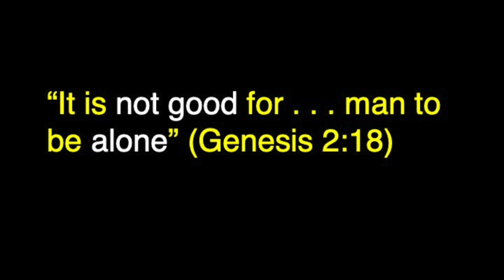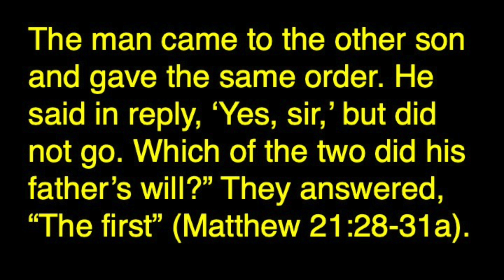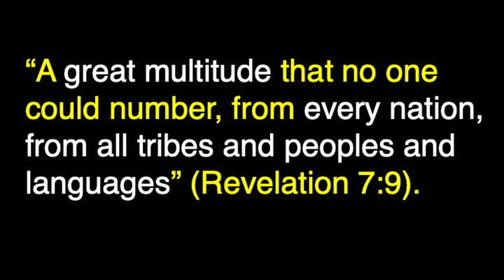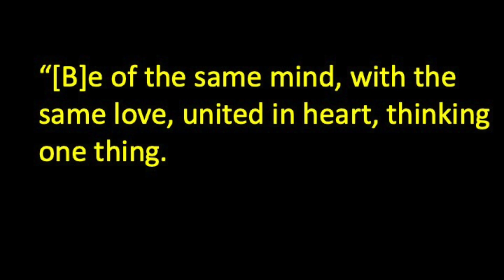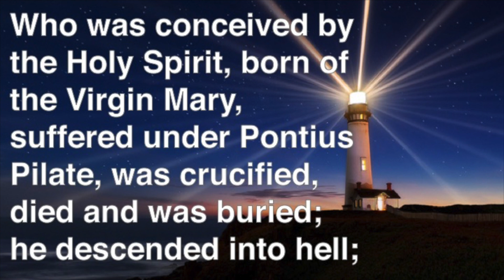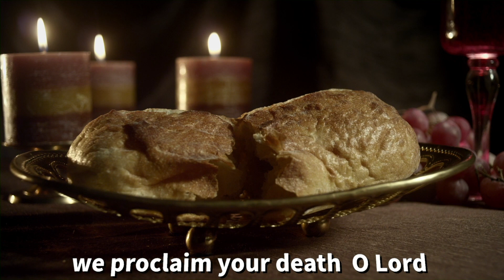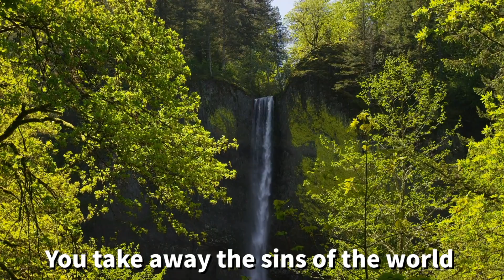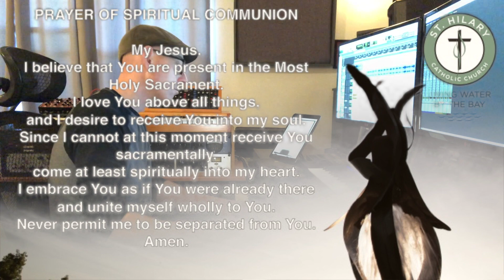Sunday Mass, September 27, 2020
We live in a fractured world. People are fighting. Politics is polarizing. Civil unrest is awaking us to the real issues that divide us. It's tempting to hide in the safety of our social bubbles. Join us every Sunday during this six-week message series and learn how to find common ground among the diverse peoples of the world. This week, we consider how to build truly inclusive communities where differences are appreciated and the contributions of everyone are valued.